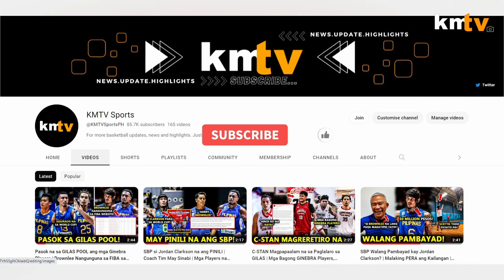TERRENCE ROMEO May Posibilidad na Makasama sa GILAS POOL | Coach CHOT May Sinabi Kay Terrence!